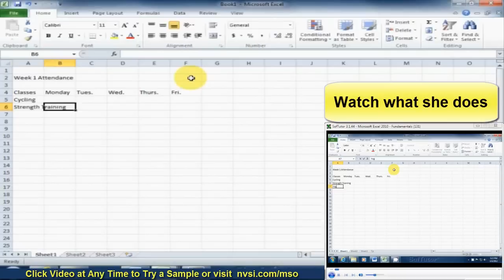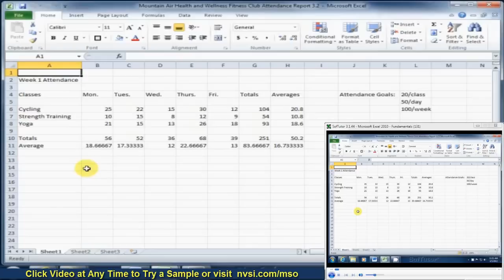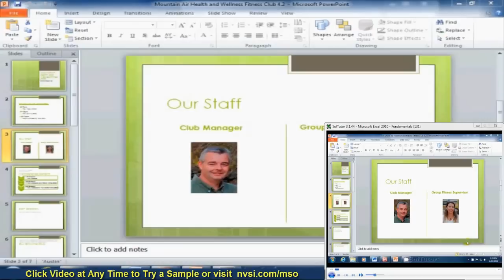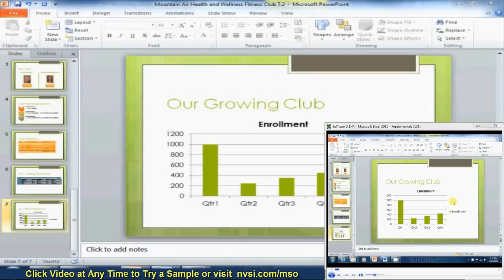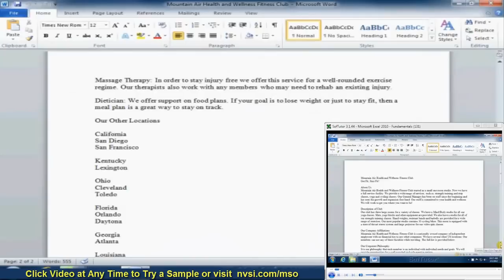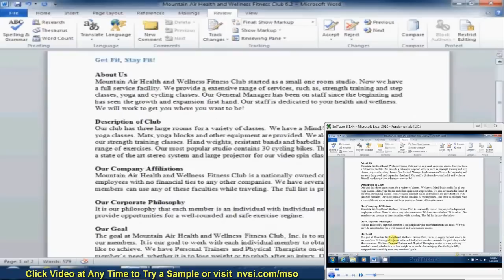Learn Microsoft Office Fast with SofTutor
Download a sample and try it for yourself today!